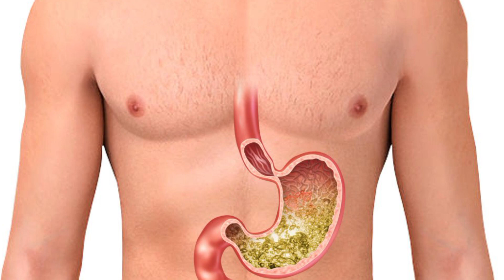चोकर सहित आटे के चमत्कारी फायदे । Miraculous benefits of wheat flour with bran । By Dr. Sanjay Gupta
चोकर सहित आटे की रोटी खाने के चमत्कारी फायदे  है-
पाचन स्वास्थ्य के लिए लाभकारी पाचन को हेल्दी बनाए रखने के लिए चोकर को डाइट में शामिल किया जा सकता है. ...
दिल के लिए है फायदेमंद ...
कैंसर से करे बचाव ...
इर्रिटेबल बॉवेल सिंड्रोम की परेशानी को करे कम ...
ब्लड प्रेशर में करे सुधार

There are miraculous benefits of eating wheat bread with bran-
Beneficial for digestive health Bran can be included in the diet to maintain healthy digestion. ,
Prevent cancer...
Reduce the problem of irritable bowel syndrome.
improve blood pressure